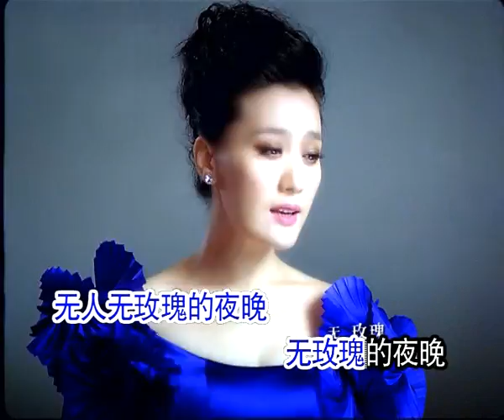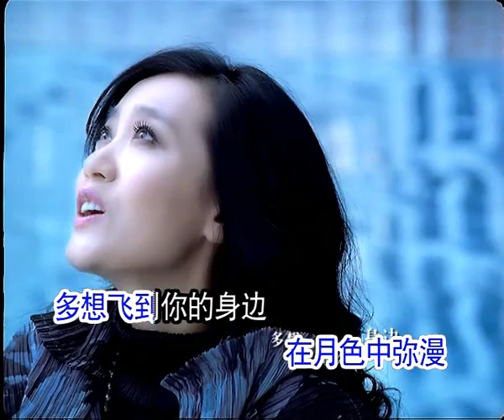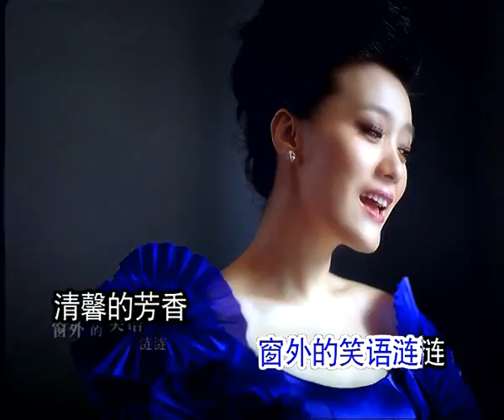谭晶 - 无玫瑰的夜晚—伴奏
是心液浸染的嫣红
　　 思念伸缩着的叶瓣
　　把爱意凝成玫瑰的花篮
　　送给前生注定的情缘
　　你是那么遥远
　　仿佛是嫦娥缱绻九天
　　又觉得就在面前
　　粼粼的双眼倩容如染
　　你就是那花簇锦团玫瑰之冠
　　窗外的笑语涟涟清馨的芳香
　　在月色中弥漫多想飞到你的身边
　　多想在这无情无人无玫瑰的夜晚